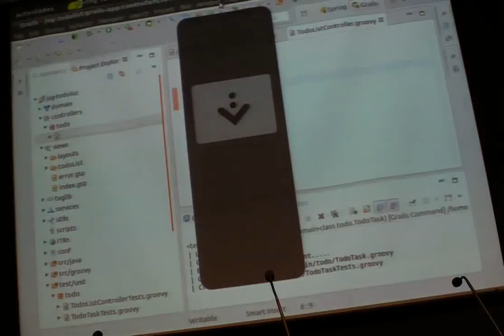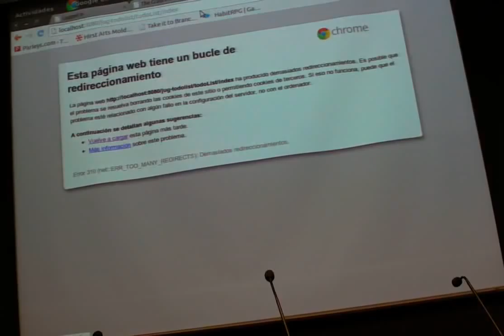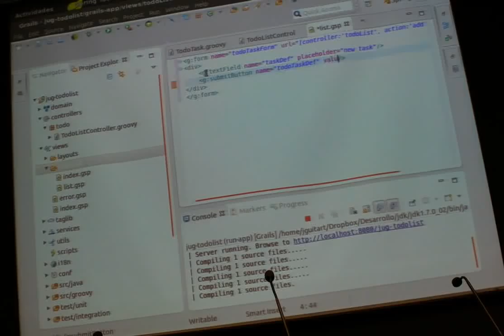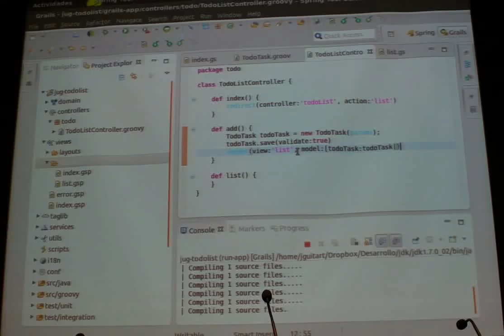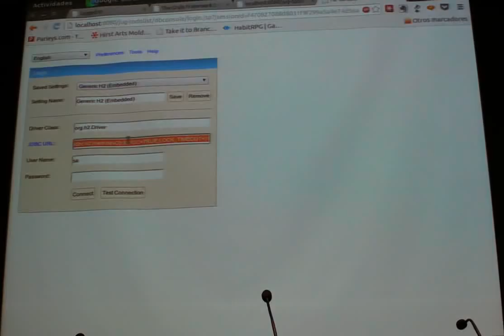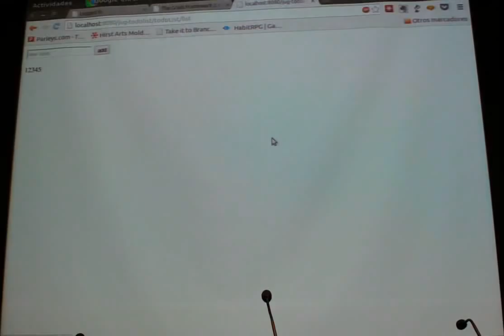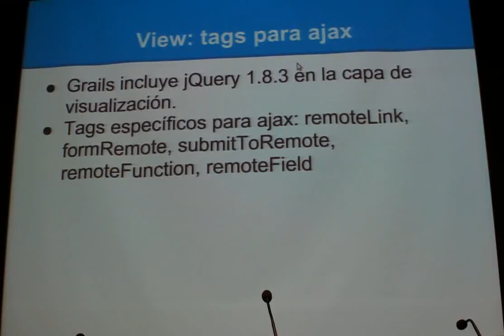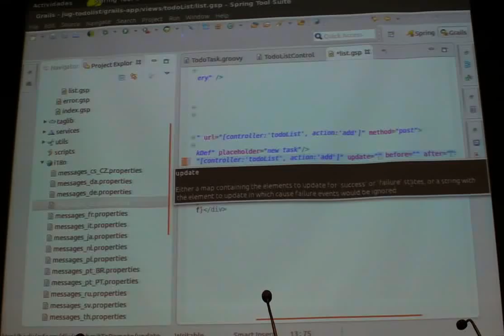Grails is coming ( 2 / 4 )